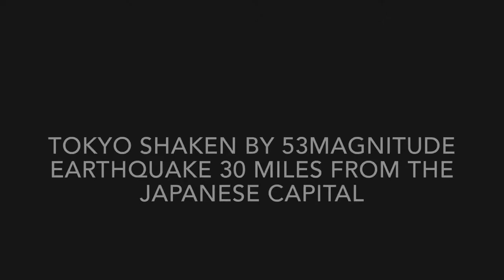Tenerife earthquake Could Tenerife earthquake TRIGGER Palma volcano ERUPTION